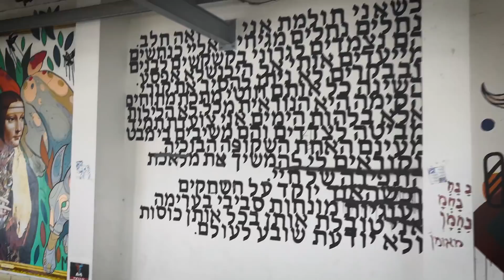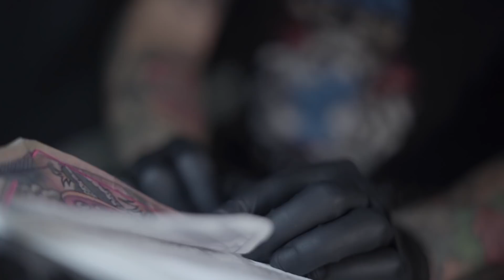Как живет и работает тату-мастер ИНТЕРВЬЮ | Арт-Бланш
Тату-мастер рассказывает о своей жизни и работе, необычных клиентах, почему татуированный апельсин, это норма, и как отличить хорошего мастера от плохого. Это пилотный выпуск рубрики о людях, чья профессия связана с искусством.

автор - Кирилл Рубштейн | Kyril Rubshtein
оператор - Юрий Гришанов